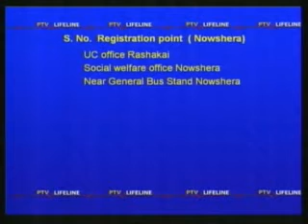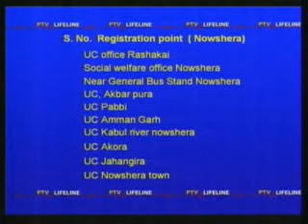After the Swat & Waziristan Operations, PTV Life Line Host Tauseeq Haider & Ahmad Saghir